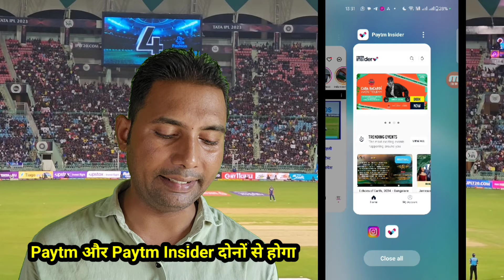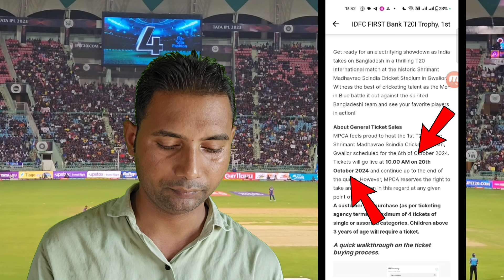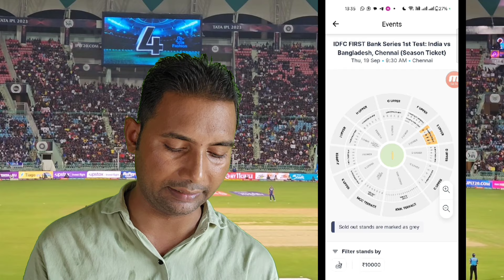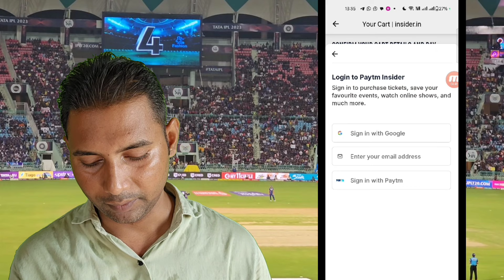Gwalior Stadium Ka Online Ticket Kaise Book Hoga IND vs BAN Ke 2nd Test Match Ka 06 October 2024 Ka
All Social Site Link

Official Cricket Update

how to book ind vs ban 1st t20 match ticket Gwalior 2024
india vs bangladesh 1st t20 match ka online ticket kaise book kre 2024
Paytm insider se ticket kaise book hoga gwalior ka ind vs ban 2nd test match ka2023
captain roop singh stadium Gwalior ticket ind vs ban t20 match 6 October 2024
Gwalior stadium ka ticket kaise book hoga ind vs ban match ka 2024
06 October 2024 ticket ind vs ban 1st t20 match Gwalior
Paytm se online ticket kaise book hoga cricket match ka
Paytm insider se ticket kaise book kare cricket match ka
Ind vs ban 1st test match ticket 2024 06 October 2024
Paytm se ind vs ban 1st t20 match ka online ticket kaise book kare 2024
India vs Bangladesh 1st t20 match ticket Gwalior 2024
India vs Bangladesh 1st t20 match 06 October 2024 ka ticket kaise book hoga Gwalior ka
Kis website se ticket book hoga ind vs ban 1st t20 match gwalior ka
Gwalior ka ticket kaise book kare online ind vs ban ke 1st t20 match ka
06 October 2024 ka online ticket kaise book kare gwalior stadium ka
Student ticket kaise book hoga gwalior stadium ka ind vs ban 1st t20 match 2024
India vs Bangladesh ke match ka online ticket kaise book hoga Gwalior ka
Cricket match ka online ticket kaise book hoga
Paytm se gwalior ka online ticket kaise book kare
Paytm insider se ticket kaise book hoga ind vs ban ke 1st t20 match ka
ind vs ban 1st t20 match ticket Gwalior 2024
ind vs ban match ka online ticket kaise book hoga Gwalior ka 2024
Gwalior cricket stadium ka online ticket kaise book kre ind vs ban ke match ka
ind vs ban ke 1st t20 match ka online ticket kha se book hoga
Ind vs ban 1st t20 match ticket 2024
Gwalior stadium ka online ticket kis website se book hoga
ind vs ban 1st t20 match Gwalior 06 October 2024
ind vs ban 1st t20 match Gwalior ka ofline ticket kbse milega
ticket kbse milega